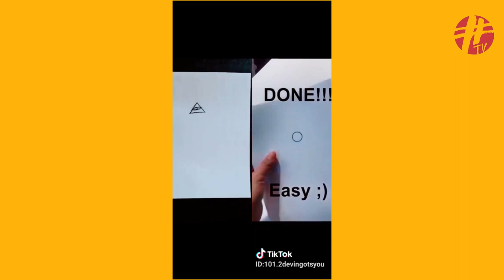TingTong: TikTok Terbaik Minggu Ini! (26/10/18)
Bersama Caca DBoss didalam TingTong setiap minggu yang akan memaparkan video-video TikTok pilihan Caca sepanjang minggu!

Adakah video TikTok korang adalah yang menjadi pilihan minggu ini?